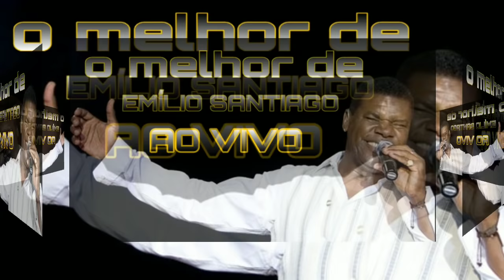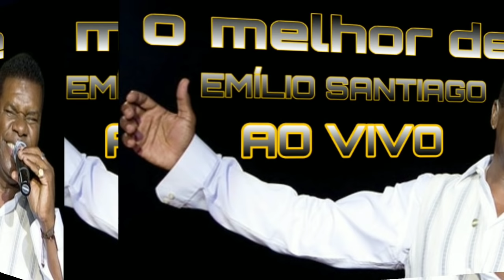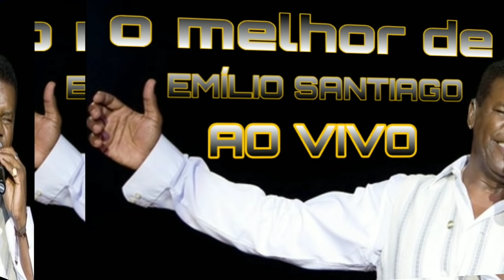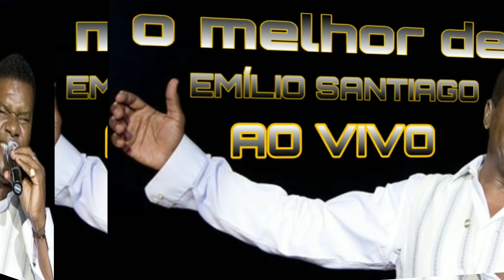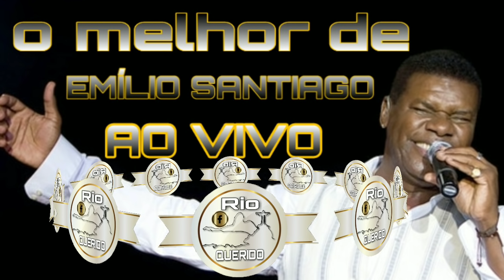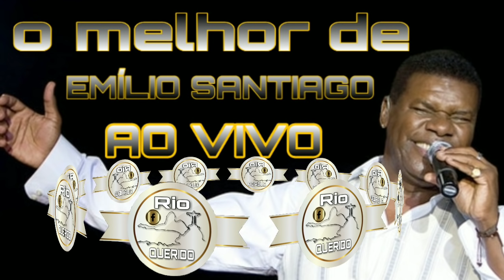EMÍLIO SANTIAGO AO VIVO E COMPLETO.